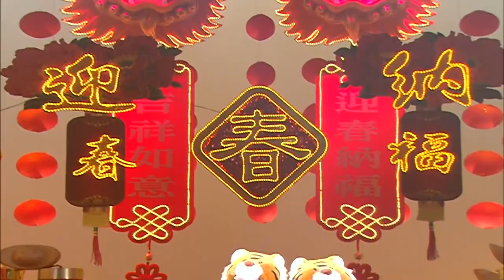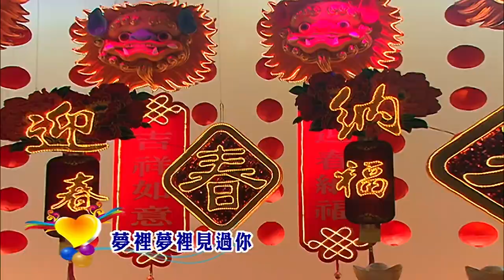秀琴曝自己最愛「烙腮鬍」這味！ 洪百榕和陳維齡竟老公傻傻分不清？【綜藝大哥大】EP405 張菲、VICKY、李晶玉、秀琴、KELLY、洪百榕、陳維齡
秀琴曝自己最愛「烙腮鬍」這味！　洪百榕和陳維齡竟老公傻傻分不清？